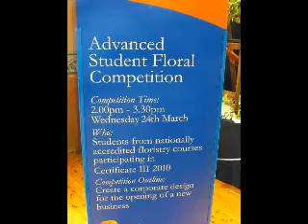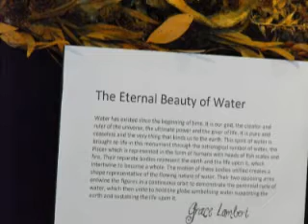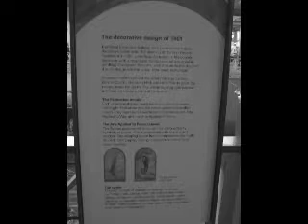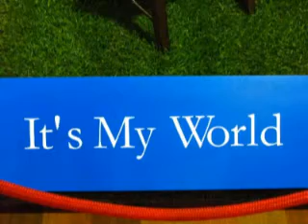Melbourne International Gardenshow 2010 part 2.mp4